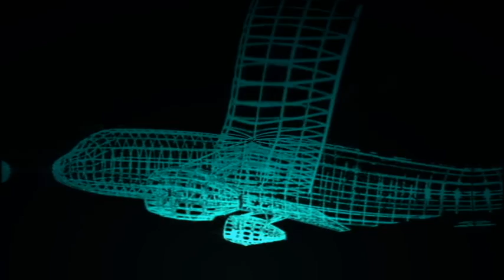Inner Outside 2015